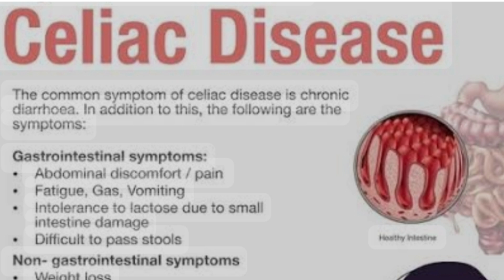अगर ऐसा है तो अनाज खाना करें बंद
In this video, the benefits and disadvantages of eating cereals are explained about what effect grain can affect the body. In which disease we should stop eating cereals.